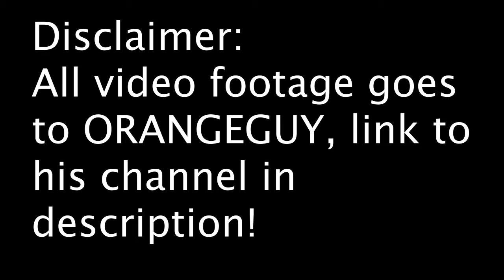This new volcano glitch will guarantee you a solo win! ( Fortnite Battle Royale )